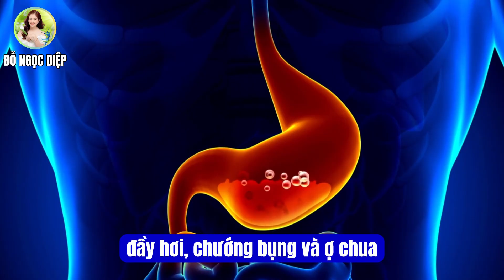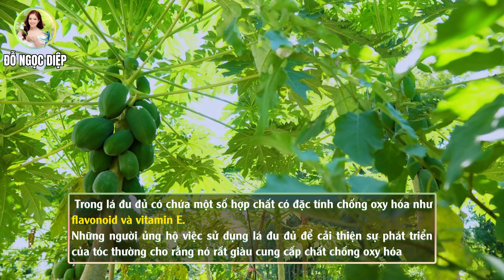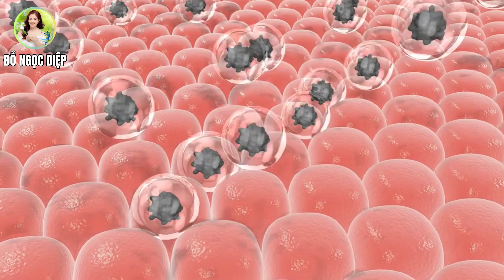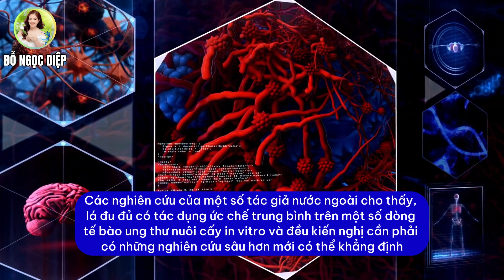6 Tác dụng kỳ diệu của LÁ ĐU ĐỦ nhưng người Việt lại bỏ phí không sử dụng | Đỗ Ngọc Diệp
6 Tác dụng kỳ diệu của LÁ ĐU ĐỦ nhưng người Việt lại bỏ phí không sử dụng | Đỗ Ngọc Diệp
Lá đu đủ có chứa những hợp chất thực vật độc đáo đã được chứng minh tiềm năng dược lý rộng rãi trong các nghiên cứu trên động vật và ống nghiệm. Mặc dù chưa có nhiều nghiên cứu về con người, nhưng nhiều chế phẩm từ lá đu đủ, chẳng hạn như trà, chiết xuất, viên nén và nước trái cây, thường được sử dụng để điều trị bệnh và giúp tăng cường sức khỏe theo nhiều cách.
Ngày nay, đu đủ là một trong những loại cây được trồng rộng rãi nhất trên thế giới. Quả, hạt và lá của nó thường được sử dụng trong nhiều loại hình ẩm thực và y học dân gian. Mặc dù chưa có nhiều nghiên cứu về. con người, nhưng nhiều chế phẩm từ lá đu đủ thường được sử dụng để điều trị bệnh và giúp tăng cường sức khỏe đã được thực hiện trong nhiều năm.

🔵 MỤC LỤC: 6 Tác dụng kỳ diệu của LÁ ĐU ĐỦ nhưng người Việt lại bỏ phí không sử dụng
00:00 Giới thiệu
00:00 Phần 1: 6 công dụng tuyệt vời có trong lá đu đủ
00:00 Phần 2: Thực hư việc sử dụng lá và hoa đu đủ đực chữa ung thư.